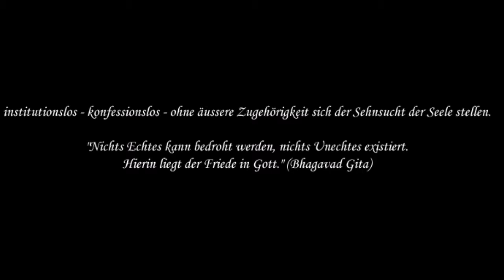06 pM. Bolo Bolo aus einem anarchistischen Grundlagenwerk